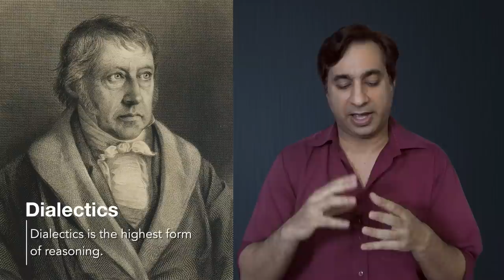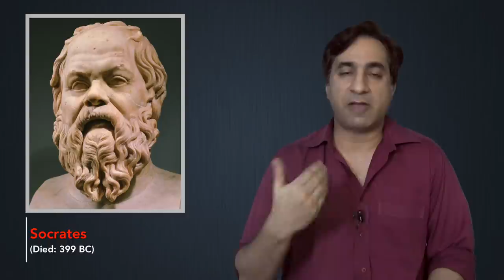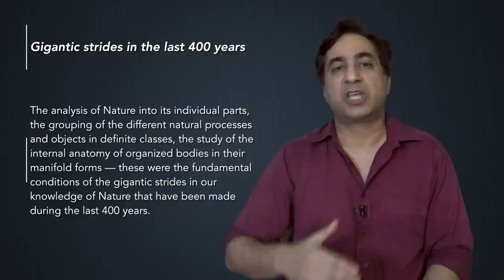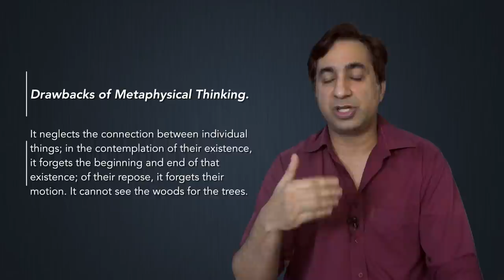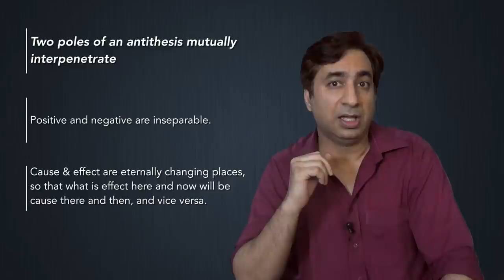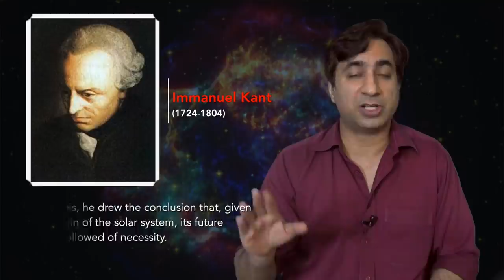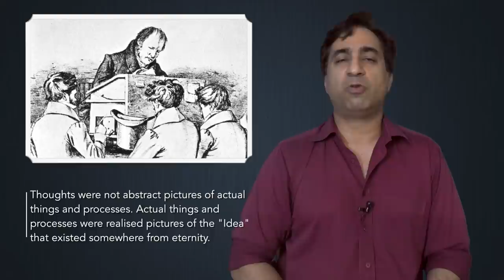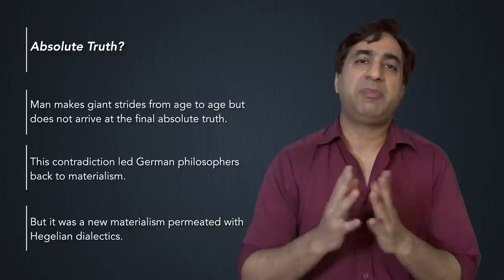Mod Phil 5: Introduction to Dialectics [Urdu]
What are dialectics? Can there be universal laws of change that govern philosophy, history, and nature?  Discover and understand the ideas of one of the greatest philosophical minds in history, Fredrick Hegel.